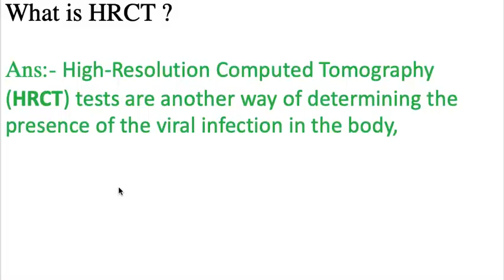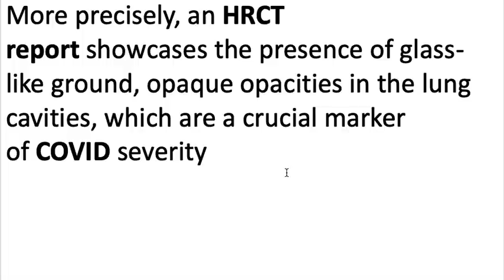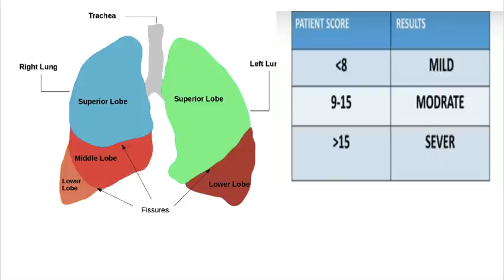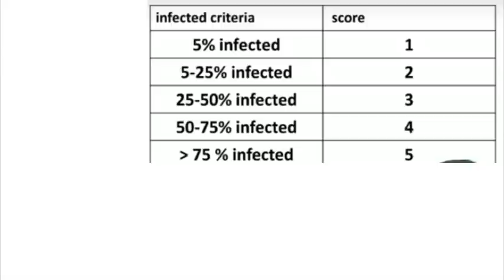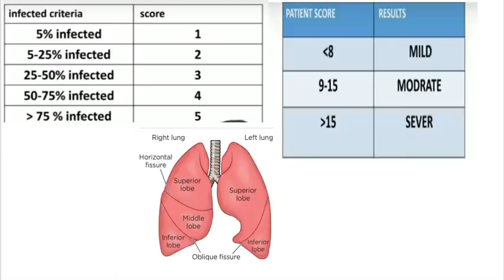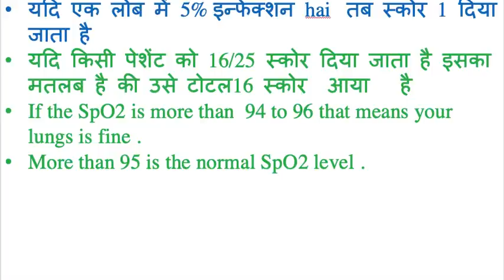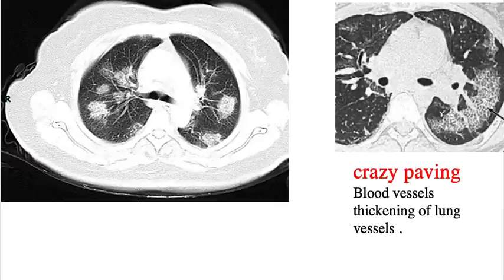HRCT Hindi me COVID-19 / HRCT कैसे पढ़े हिंदी में/HRCT of COVID patient| how to calculate score HRCT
HRCT Hindi me COVID-19 / HRCT कैसे पढ़े हिंदी में/ HRCT of COVID 19 patient| How to read HRCT Score?
how to calculation lung infection  in percentage by ct scan
how to check lung infection by CT scan or HRCT
High Resolution Computer tomography
hrct ct scan
HRCT scan rt pcr
hrct report of covid patient in hindi
role of CT scan in covid 19
role of HRCT scan in covid 19 patient
CT Scan की COVID 19 निदान में उपयोगिता
who can perform HRCT
hrct_chest​_test
HRCT kisko karwana chahie
hrct score for covid 19, SARS
HRCT price
HRCT price different in all states
hrct ct scan kaise hota hai
hrct score out of 25
hrct score for covid 19 in hindi,
hrct chest for covid, 19
hrct test for corona,
hrct thorax,
hrct anatomy,
hrct score 12 out of 25
HRCT score 8 out of 25
HRCT score 9 out of 25

HRCT score 24 out of 25
rt-pcr for covid 19
HRCT scanning
after rt per HRCT scanning
why HRCT done

यह काफी महत्वपूर्ण है जो लोग हॉस्पिटल के अंदर तथा जिनके मरीज hospital  के अंदर भर्ती हैं वह भी इसके बारे में हिंदी में आसानी से समझ सकते हैं कि छाती के एक्स-रे में क्या problem  है

HRCT done for checking the lung infection
HRCT used to identify how much percentage of your lungs is infected
severity of lung infection is check by HRCT
if my lungs is 50% infected that means it score is 3 score is given
my score is 5 that means lungs is more than 75% is infected
in human body two. lungs are present both lungs have total five lobes right lungs has 3 lobes & left has 2 lobes .

hrct chest for covid in hindi, & English
hrct chest test,
hrct chest score in hindi,
hrct chest in hindi,
hrct chest kya hota hai,
ct hrct chest,
ct hrct thorax,
ct hrct,
ct scan hrct chest,
how hrct is done,
how is hrct chest done,
hrct of diffuse lung disease,
hrct kaise dekhe,
hrct chest demo,
hrct explained
Important for all health related peoples
HRCT hindi me COVID-19 / HRCT कैसे पढ़े हिंदी में/ HRCT of COVID patient |
SARS 2 , HRCT
yadi HRCT me score 8 aaya hai iska kya Matlab yoga
yadi rt pir test negative aaya hai to kay ct scan karana chahie ki sahi

HRCT kab Karana chahie
hrct kab karwana chahie
•chest x ray interpretation
•chest x ray pneumonia
•chest x Ray of pneumothorax
how to read hrct chest in hindi
HRCT scan for covid patient
if my rt pcr positive than I have to do HRCT or not ?
my rt pcr negative than I have to do HRCT
HRCT is a type of ct scan
computerised tomography
HRCT me कितना   स्कोर  नार्मल  होता  है

 Maximum Score of HRCT is 25 , that means you have severe infection .

Highest score of HRCT is 25 .
if your score is less than 4 that means your lungs are perfectely  fine .
if your HRCT  score is less than 8 that means you have mild infection in your lungs
if your HRCT score is 9 to 15 that means you have moderate infection in your lungs
if your HRCT value is more than 15 that means you lungs severely infected
HRCT score show your lung infection p[percentage in a  different manner
HRCT is a confirmatory test for Covid 19
HRCT test is used to confirm your lungs infection in percentage
high HRCT value or score means you have a severe lung infection and lowest HRCT means your lungs is mild to moderate infected
if your HRCT value or score is less than 4 that means your lungs is good , here no more infection in the lungs
HRCT for covid infection
hrct chest for covid,@
hrct thorax,
hrct chest anatomy radiology,
hrct chest for covid in hindi,
hrct chest test,
hrct chest for covid in marathi,
ct hrct chest,
ct hrct thorax,
ct HRCT tamil
hrct vs normal ct,
how rct is done,
how is hrct scan done,
hrct kaise dekhe
hrct explained